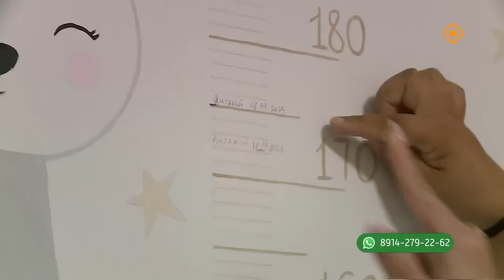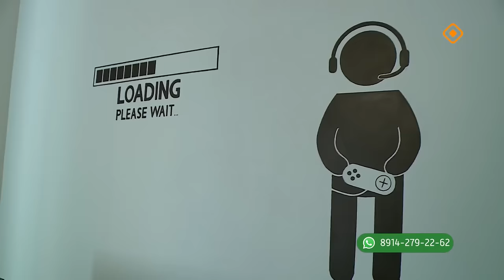«Тиэргэн»: Блогер Василика Винокурова (09.07.24)